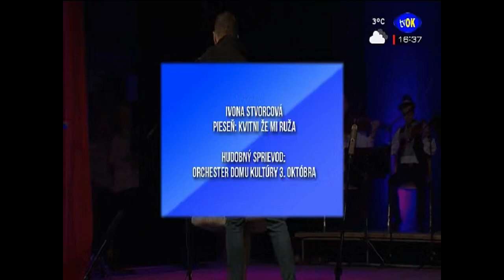Ivona Stvorcova - kvitni že mi ruža červena